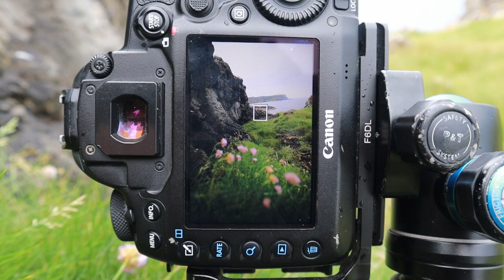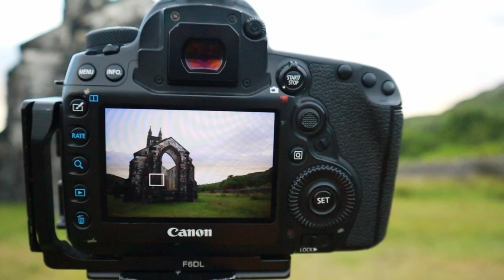Solo female photographer travels Northern Ireland in a CAMPER-VAN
Thanks again Campervan-Ireland for the incredible trip!

SHIMODA DESIGNS has a new Action X V2 & Women's Collection!

MY BRAND NEW TUTORIAL!

Like what you see? Consider buying me a coffee as I carry on making videos and growing on YouTube - every little bit helps 💛

PRINTS - PHOTO BOOKS - TUTORIALS - COMING SOON

My tours for 2023.  Come hang out and photograph these amazing places!

Brands I am proud to be part of.  It helps.  Thank you for your support!

Skylum Editing Software Use code SARAHLYNDSAY

📷 Find me on Vero here! - @sarahlyndsay